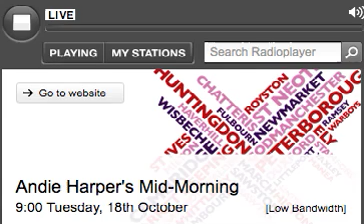Richard Taylor responds to Cllr Nick Clark's view on Cllr Expenses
Cambridgeshire County Council to discuss a proposed massive hike in councillor expenses.  This interview took place on BBC Radio Cambridgeshire on the morning before the council debate.